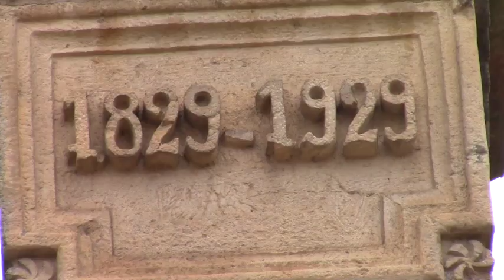Elecciones seccionales 2019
Seis recintos electorales habilitados en Girón y sus dos parroquias rurales para las elecciones del este domingo 24 de marzo